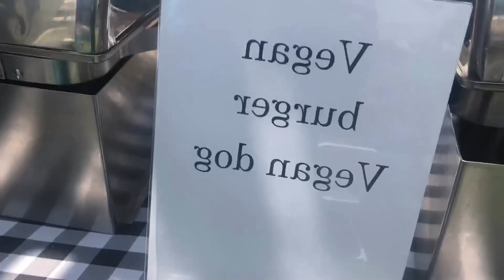HE THINKS IM HIS BABYMAMA? (pool party vlog)